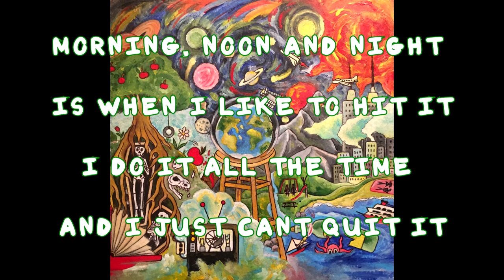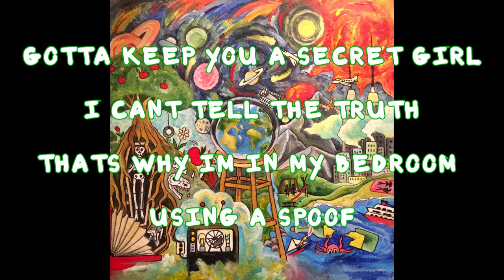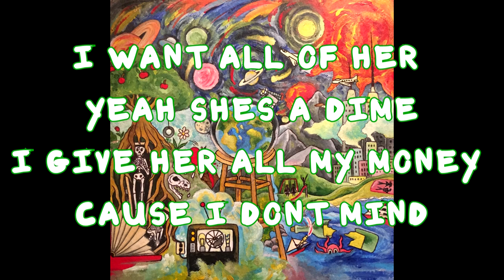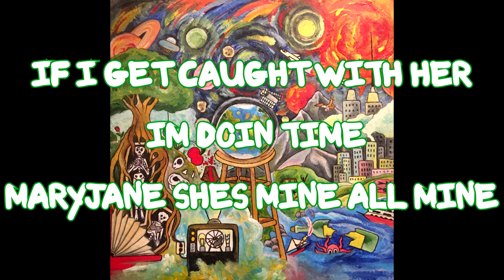Barroom Philosophers - Track 3 - Peter Parker (Lyrics)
Track 3 off "Barroom Philosophers" LP